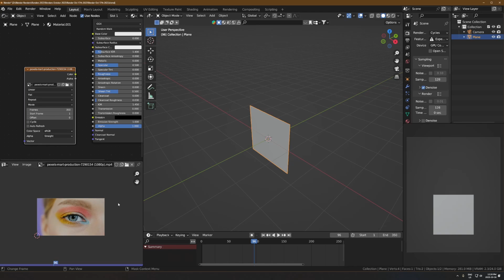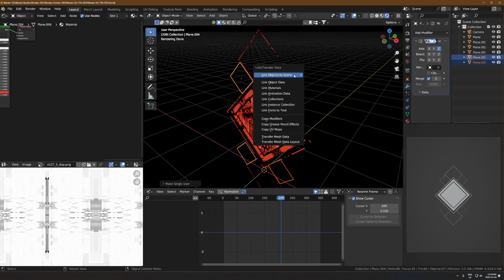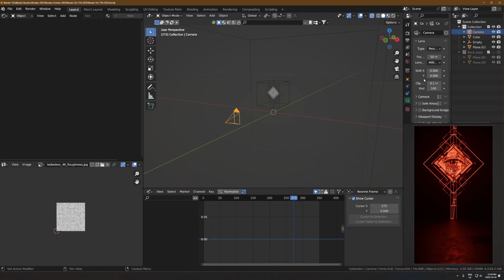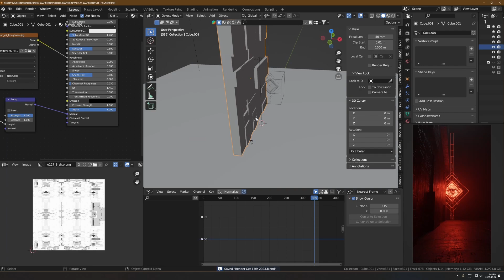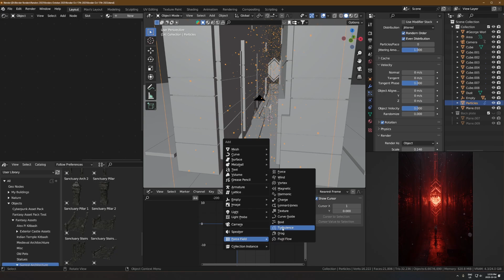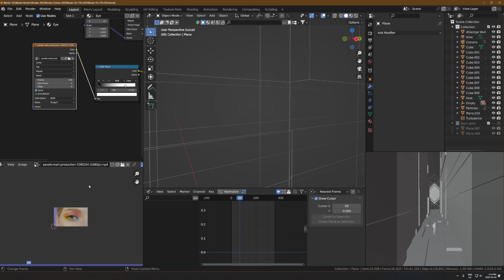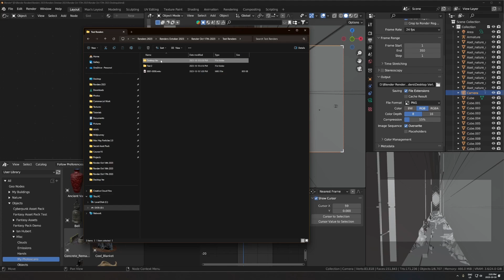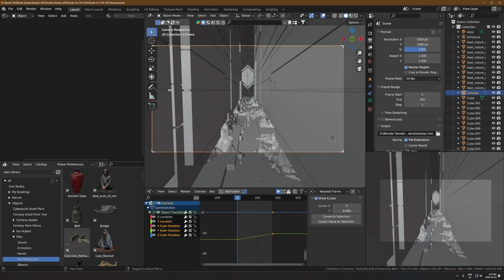Making a Weird Render From Scratch (Pt. 1 of 2)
Splitting this into 2 sections this time (Pt. 2 up the day after this one). This one will go over my blender process and the next one will cover my After Effects processing.